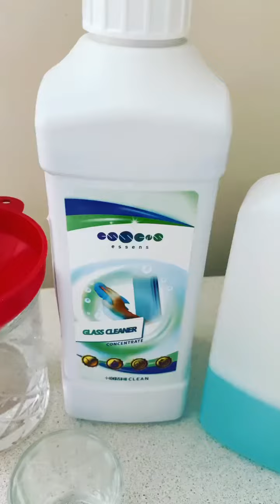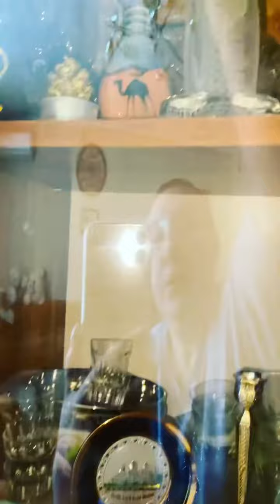Как мыть окна без разводов 💥 Как мыть стёкла до блеска 👍И цена радует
Здравствуйте меня зовут Светлана!

Я не хотела выпускать эти видео о своей болезни, снимала для семейного архива, но решила обнародовать, может кому то помогут мои ошибки и люди будут больше уделять внимание своему здоровью!

А началось все с операции в гинекологии Областной больнице города Волгограда...

Как мыть стекла без разводов смотрите видео! как мыть окна до блеска, цена ну очень доступная, качество на высоте, безвредно для организма!

Мои дорогие вот две ссылки на сайт ESSENS
Первая ссылка просто для покупателей без регистрации 👇

Вторая ссылка уже с регистрацией как члена клуба со скидкой 40% и кэшбеком 20% за любой продукт купленный вами! это ну очень выгодно! переходите по ссылке и ничего не бойтесь 👇

и многие другие видео, путешествия